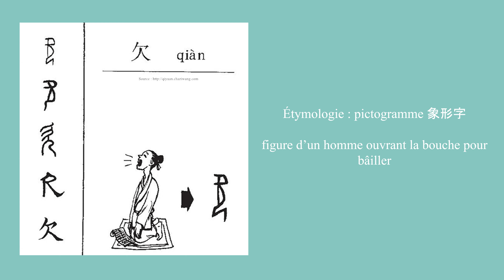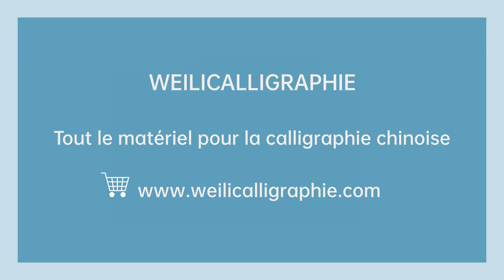Calligraphie chinoise un caractère par jour n°407 : 欠 devoir, owe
Calligraphie chinoise un caractère par jour niveau débutant n°407 - 欠 devoir, bâiller ; owe, yawn

Le caractère 欠 est un pictogramme, figure d'un homme ouvrant la bouche pour bâiller (De source : Aux sources de l'écriture chinoise).

*Weilicalligraphie - Apprentissage de calligraphie chinoise en ligne*